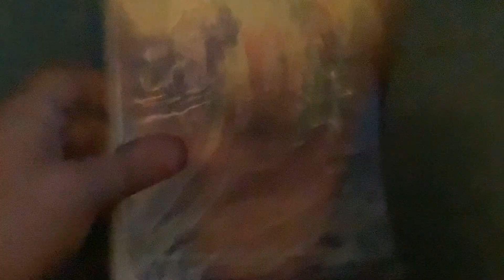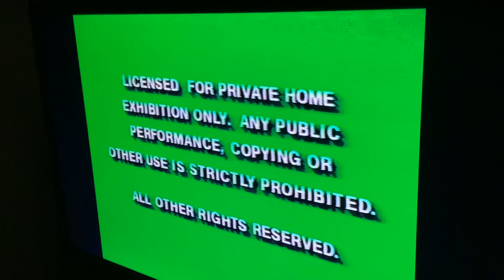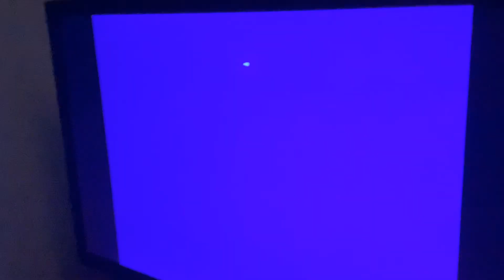Opening to The Great Mouse Detective 1992 VHS